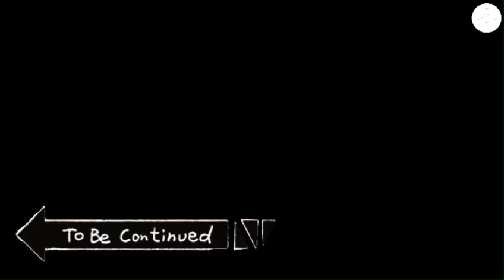Among us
Nem vagyok imposztor, csak impotens.

Videó minősége a megszokott, mivel kaputelefonnal lett felvéve.